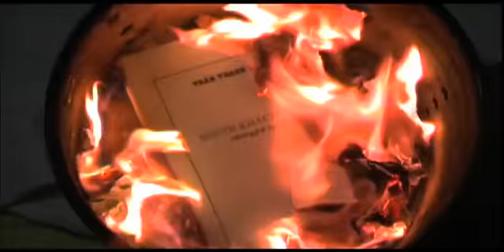Vietnamese Horror Movie - Spirits (Oan Hồn) 越南電影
ภาพยนตร์สยองขวัญของเวียดนาม Victor Vu